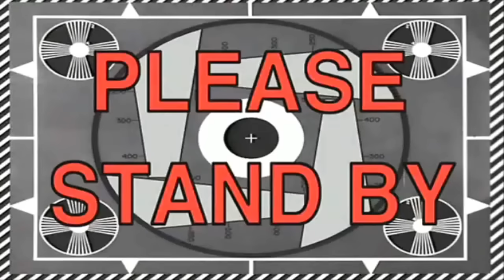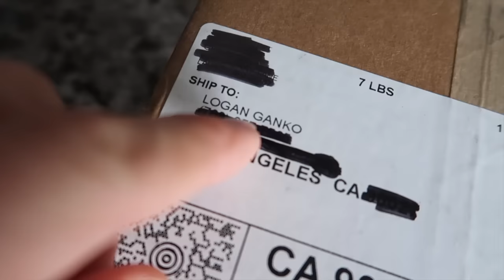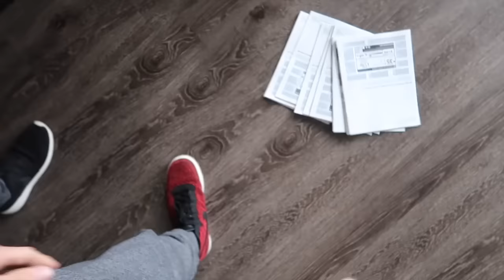I'M GETTING THERE!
Today my bro & I had an Olympic interview, slept together like men, and almost died in the gym.